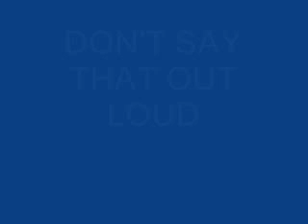ISRAEL FARMS THE PEOPLE